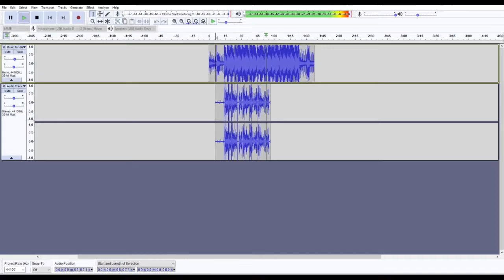Vegan Dude dresses up in a cow suite